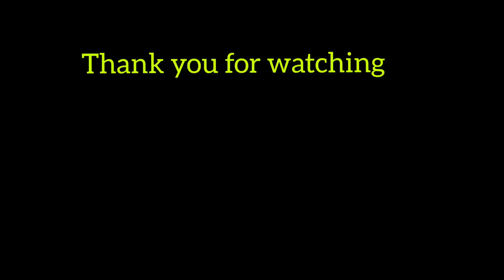SUNSET MOTOR TRIP JOURNEY ILOCOS SUR STOP OVER AT BANAOANG BRIDGE || BinaNels Journey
Welcome again to our Journey here at Ilocos Sur,motor trip journey...Thanks for joining us .Have a nice day everyone stay healthy and keep safe. Stop Over at Old Banaoang Bridge Ilocos...